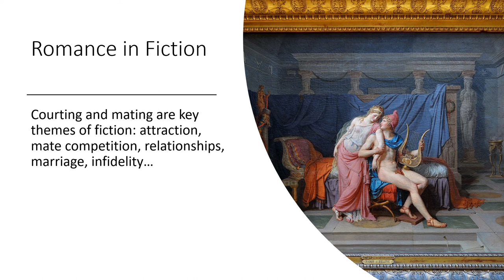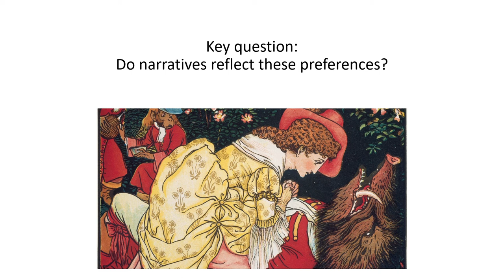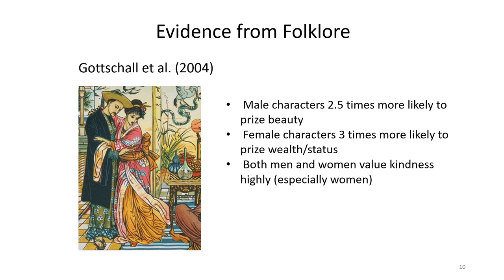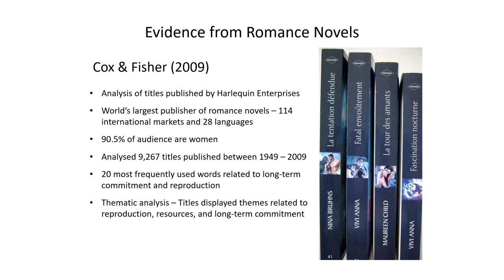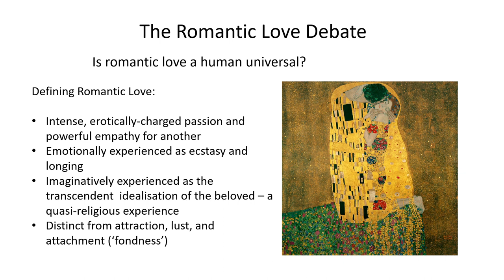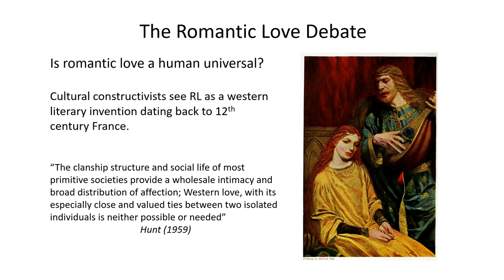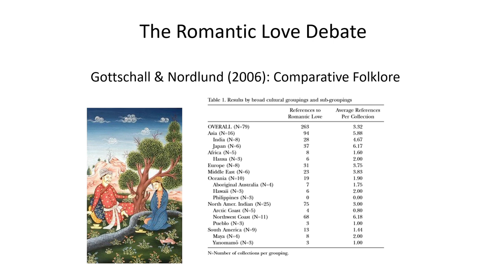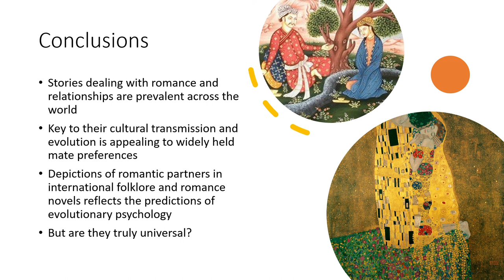The Neverending Story : Lecture 3: Romance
The Neverending Story: Cultural Evolution and Narratives
Lecture 3: Romance
Descriptive paragraph...